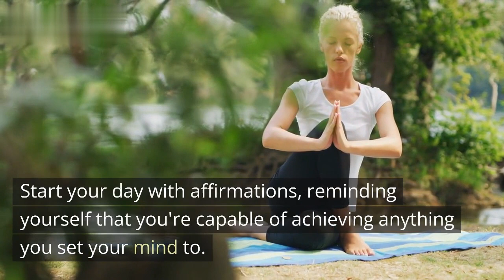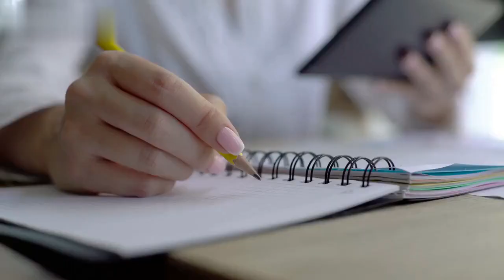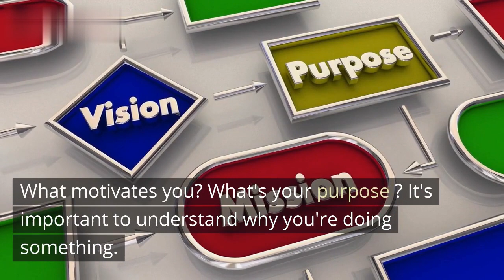How to Get Motivated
In this video, I'll show you how to motivate yourself and get that fire back in your life. Whether you're feeling unenthusiastic about work, school, or life in general, these tips and tricks will help you get back on track. From embracing positivity to finding your why, these hacks are sure to unlock your motivation and help you achieve your goals. Join me on this journey and let's discover your drive together!